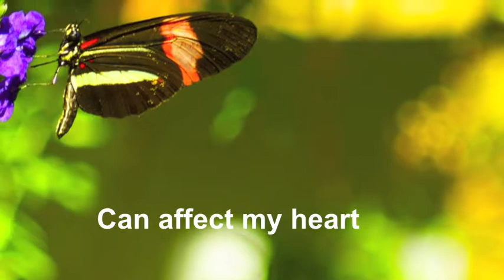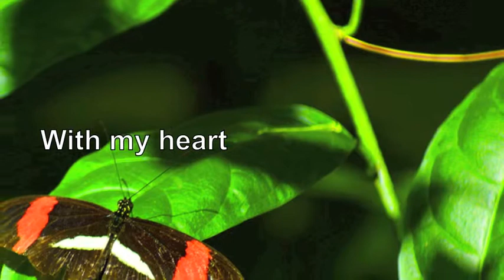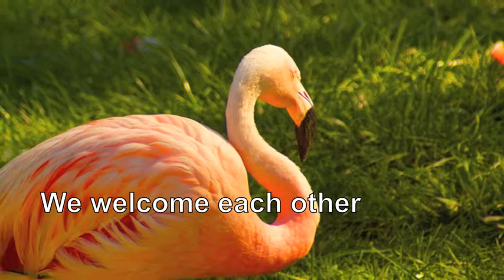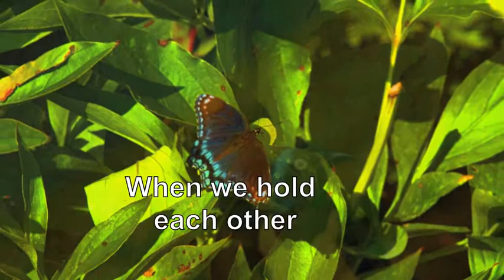Unforgetable You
This video was created for the romantic at heart.  View it and send it to someone you love.  Thank you - M. Thomas